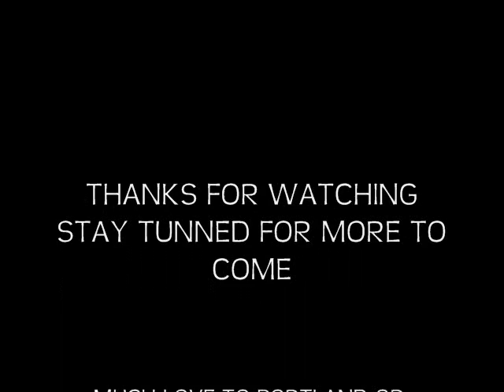BLACKOUT- RICHY QWAVOO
RICHY QWAVOO